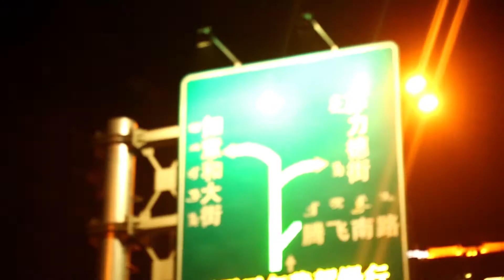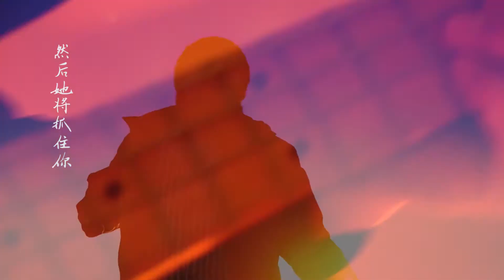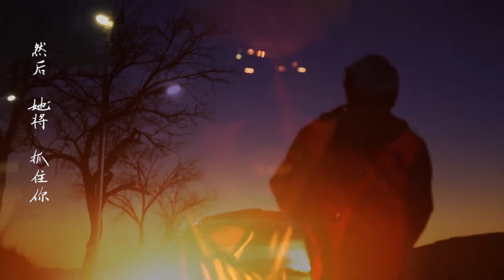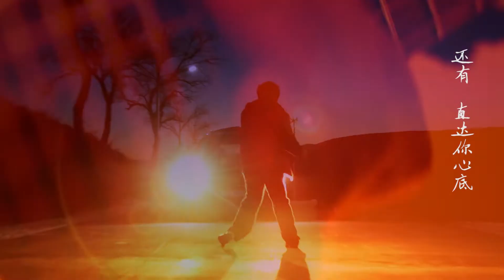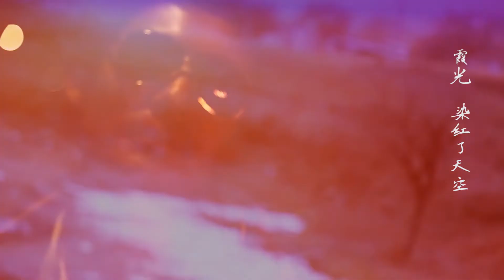打玩藝兒樂隊 - 霞《打玩藝兒》/ Dawanyier - Sunglow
★「蝦米尋光計畫2」Top 80強新銳之聲

融合民謠、後搖與實驗的內蒙古新生代獨立樂團
以內蒙古為創作的底蘊，透過音樂表達對生活的抒發、夢想的堅持，以及對自由的嚮往

「『打玩藝兒樂隊』同名專輯根本無法歸類。如突然轉向Funky律動的〈霞〉，比傳統搖滾樂多了些靈動和意料之外的不和諧之聲；幾乎每首都出現髒亂的Fuzz音色，帶來如Jimi Hendrix般的泥濘感，比Indie Rock多了些剛烈；〈開〉和〈醉〉有著撥雲見日的副歌，比Grunge音樂多了些輕柔和明亮；每首歌又比Post Rock少了些冗雜的情緒鋪陳和對效果器的依賴。

在我搞不清自己什麼狀況和情緒需要聽什麼音樂的時候，我選擇《打玩藝兒》。特別推薦〈雨〉和〈鯉〉，想給他們拍MV。」
--金馬獎最佳劇情片《八月》新銳導演 張大磊

打玩藝兒樂隊是2014年底成軍於內蒙古呼和浩特市的獨立搖滾樂隊，隊名「打玩藝兒」源於內蒙古地方民歌戲曲中的一種表現形式，是由「打坐腔」演變到歌手們情不自禁手舞足蹈，加上動作表情的一種文化娛樂活動的總稱。樂隊成員對於音樂上的創新與改變有著相同的執著與信念，就是做有「根」的音樂，這個「根」在內蒙古、中國，這讓他們的作品不拘一格，充滿感染力。

整張專輯擁有強烈的畫面感，作品之間起承轉合又相對獨立，每首作品的名字只有一個字，既簡單的點出主題又留給聽眾足夠的二次創作的空間，雖然作品之間聽感不盡相同，但每首歌都源自內蒙古給予的養分，他有一個很「根」的感覺，這個「根」就是內蒙古。整張專輯的主題都是在講述內蒙古自治區首府呼和浩特市的生活，和生活在這座共和國邊陲小鎮的人們的自由與掙脫。

霞 Sunglow
吉他/主唱：周峰
貝斯手：勤豐
鼓手：展易
编曲：打玩藝兒樂隊

那是從來都沒見過的美麗
仿佛她能夠 能夠 抓住你
她伸出紅色的手 撫摸著天際
然後她將抓住你 還有直達你心底

霞光 染紅了天空
染紅了雲朵 卻染紅不了 將要變黑的城市

嗜釣的青年收穫頗豐，回家的土路水窪溢出田埂，垂青他的日頭驕傲千年，林蔭
娑婆、暮霞遍野，然而即將變黑的城市也華燈初上，聲色犬馬念慮罔存。